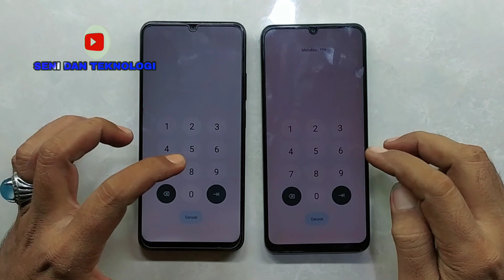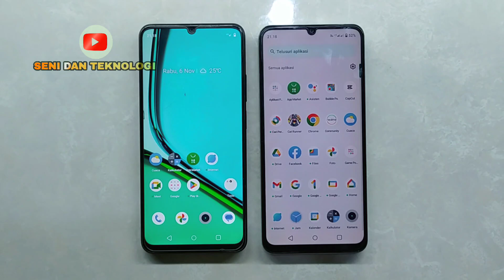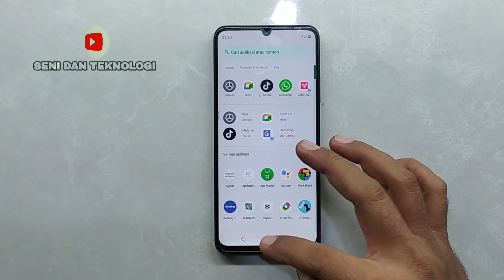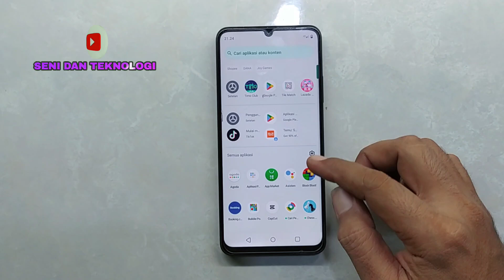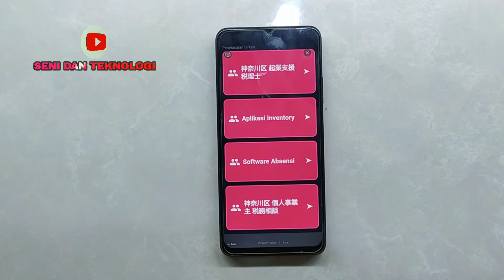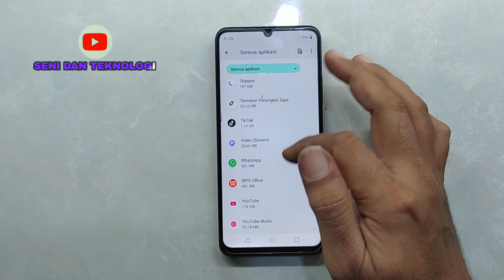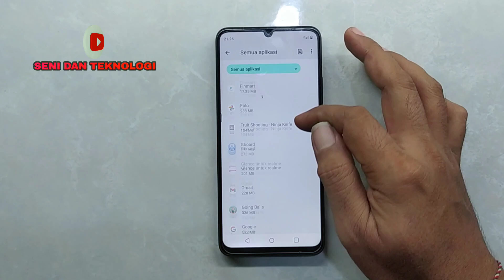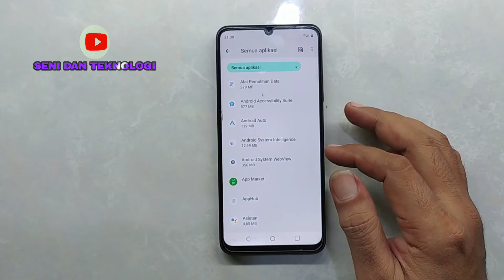IKLAN REALME C51S || CARA MENGHILANGKAN IKLAN DI HP REALME C51S || HOW TO DISABLE ADS REALME C51S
realme

Realme C51S

Iklan membandel di android

Cara menghilangkan iklan di hp android

Cara menghilangkan iklan di hp realme c51s

Iklan realme c51s

Realme c51s tiba tiba keluar iklan terus

Cara menonaktifkan iklan realme c51s

How to disable ads realme c51s,